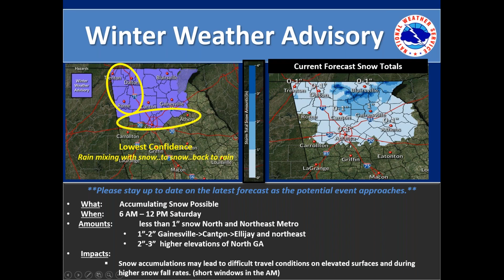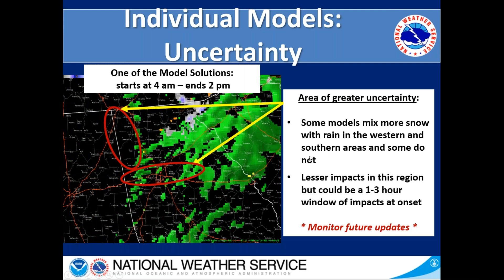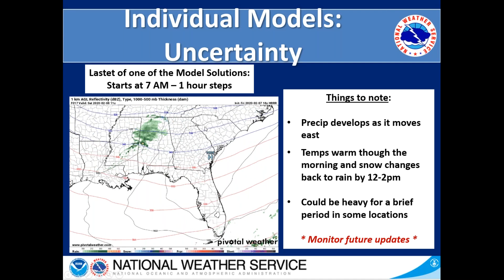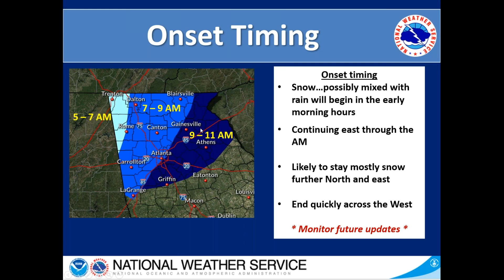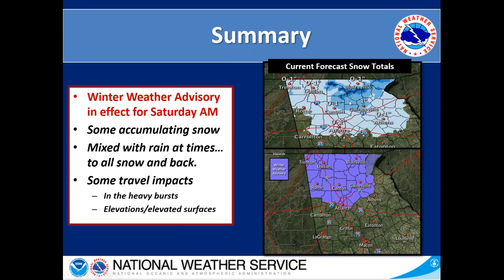NWS Atlanta 'Special' Weather Briefing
NWS Atlanta February 7, 2020 Winter Weather Briefing for winter weather expected across Northern GA on Saturday February 8.